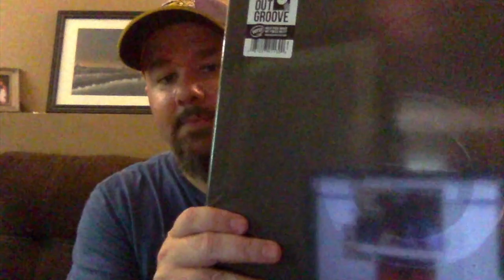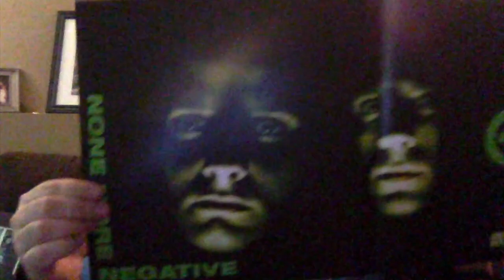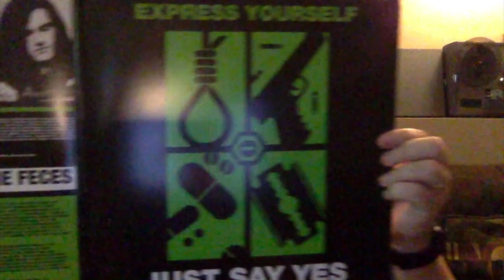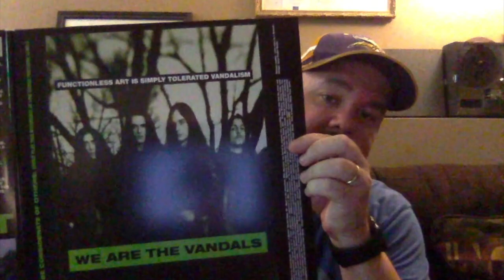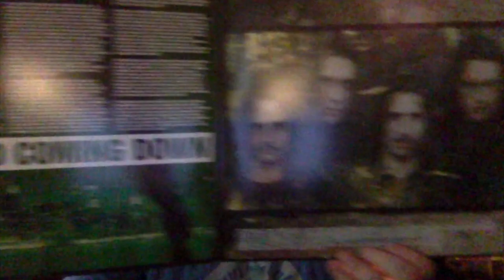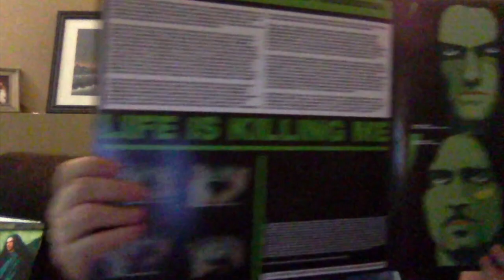Type O Negative - None More Negative Box Set Unboxing and Review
A quick and dirty unboxing and review of the rerelease of Type O Negative's first six albums on vinyl by Run Out Groove Records.  I've been super excited about this release.